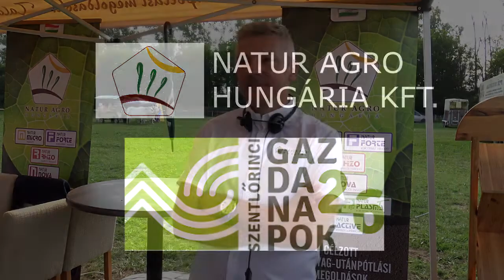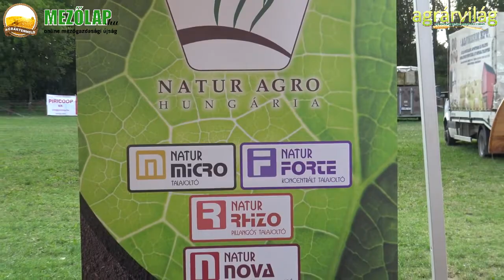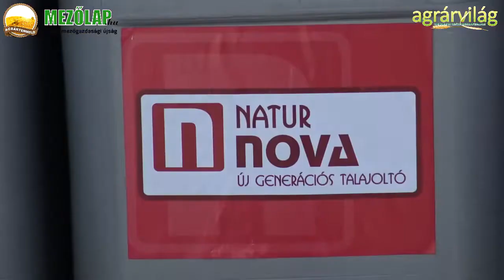A NATUR AGRO Hungária Kft. bemutatkozása a 2019. évi Szentlőrinci Gazdanapokon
A videóinterjú Rózsa Sándor tanácsadóval készült

A NATUR AGRO Hungária Kft. 2002-ben azzal a céllal indította útnak, hogy a magyar növénytermesztési gyakorlatban segítse a környezetkímélő, de hatékony
technológiák, megoldások terjedését.

A NATUR AGRO-t az a felismerés indította erre, hogy az intenzív gazdálkodási gyakorlat eredményeként környezetünkben és termőtalajainkban olyan folyamatok indultak be, melyek egyáltalán nem, vagy csak nagyon lassan fordíthatók vissza: a talajélet elszegényedése, a víz megtartó és regeneráló képesség jelentős csökkenése, egyre általánosabban – bizonyos elemek
vonatkozásában, mint pl. a cinknél országosan – jelentkező mikroelem-hiány, stb.

A kezdetektől fogva fontos szempont volt, hogy ne csak a forgalmazott termékek hozzanak
új impulzusokat a növénytermesztési gyakorlatba, hanem a munkamódszerek és
az általános hozzáállás is új irányt mutasson az ágazatban és a gazdasági életben egyaránt.

A NATUR AGRO munkája közben a termékportfolió is folyamatosan változik. Ezek a változások minden esetben jelentős előrelépést jelentenek, mind szakmai mind gazdasági vonatkozásban és folyamatosan jelennek meg az új, illetve továbbfejlesztett NATUR AGRO termékek.

Elérhetőség:

NATUR AGRO Hungária Kft.

Cím: 2164 Váchartyán, Fő út 133.